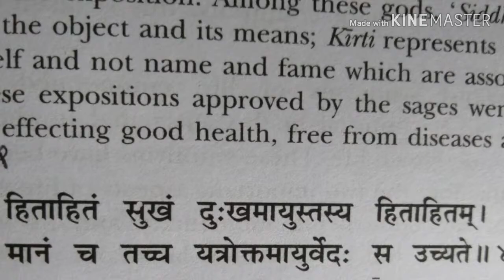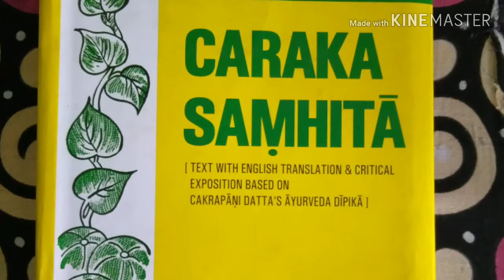Definition of Ayurveda